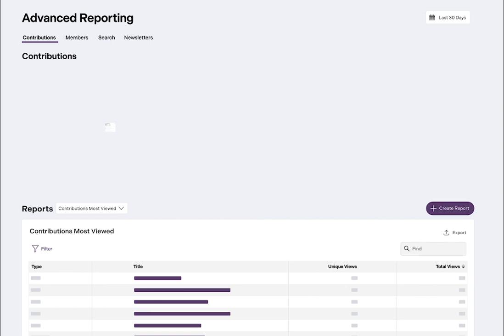Advanced Reporting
Measure the impact of knowledge to build data-driven decisions